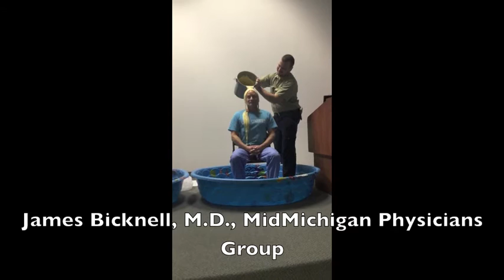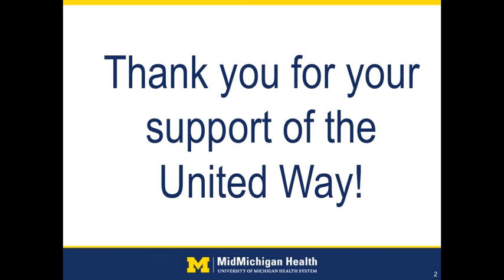United Way Slime Fest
After exceeding our goal for this year's United Way campaign, leaders from across the health system participated in our "Slime Fest!"